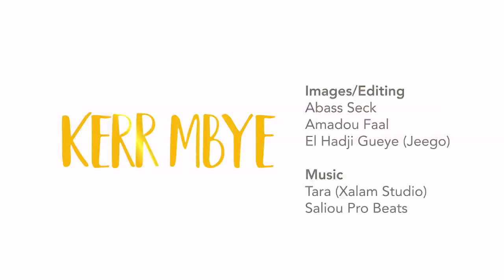KERR MBYE season02 EP7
Gambian TV Series